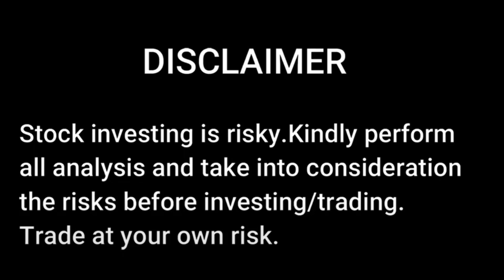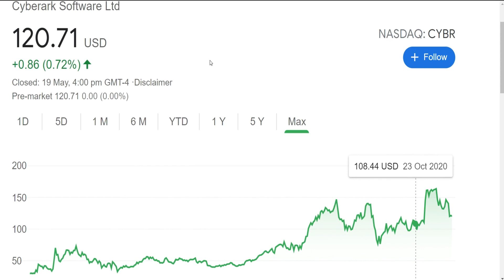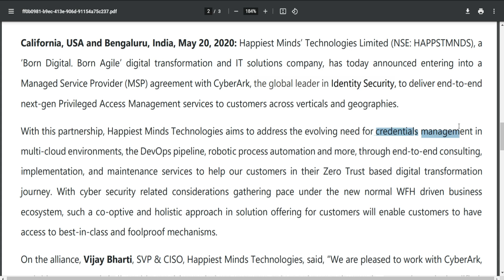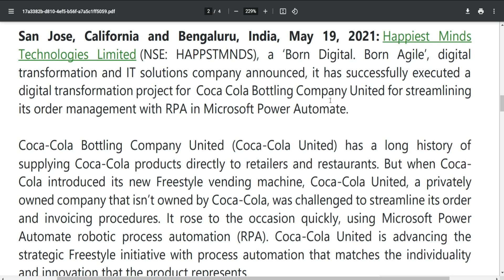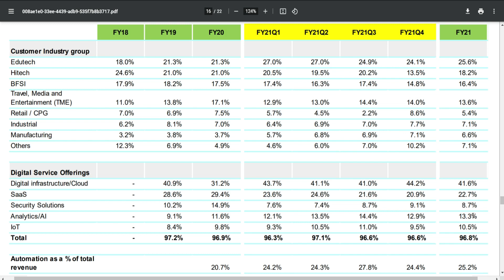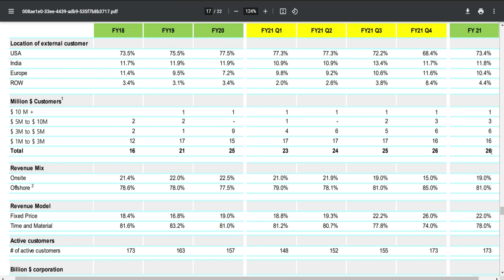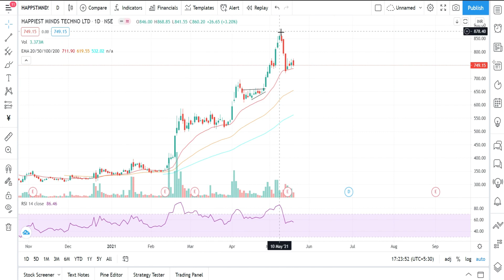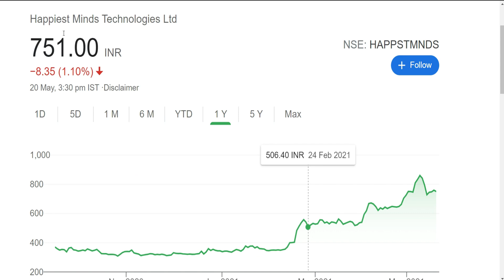Happiest Minds की दो विस्फोटक खबर | Happiest Minds Share News Today | Happiest Minds Share Target